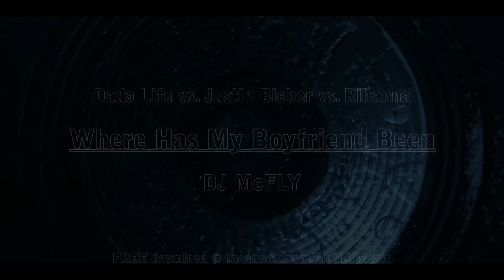Boyfriend (Dada Life Remix) - Justin Bieber vs. Where Have You Been - Rihanna (Mashup by DJ McFLY)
Get the download link for this track free, become a fan and stay updated with future DJ McFLY mashups:

Boyfriend (Dada Life Remix) - Justin Bieber vs. Where Have You Been - Rihanna.
Audio and video mashup by DJ McFLY.